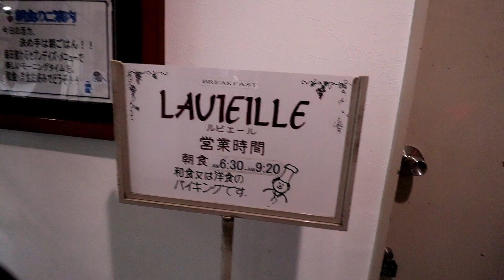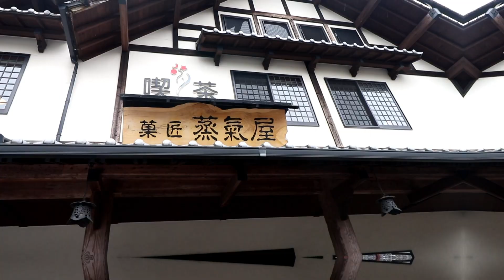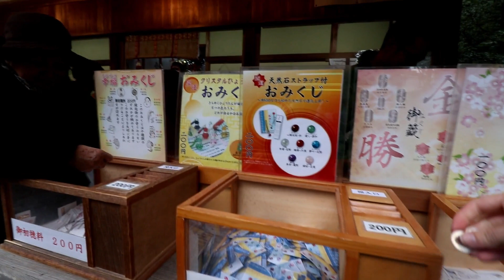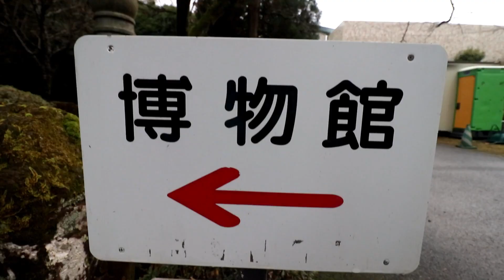Massive Daiso! | Ara Study Tour Day 2 Miyazaki Jingu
Our second day in Miyazaki! We went to the best cafe ever that makes steamed donuts then to Miyazaki Shrine and then to the museum.

じゃーまったね！

.✧ Follow Me ✧.